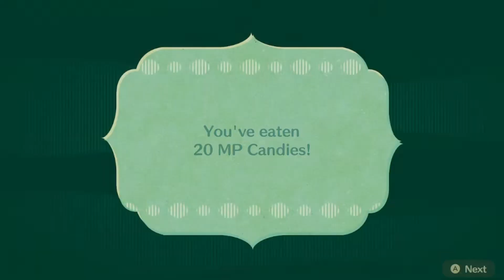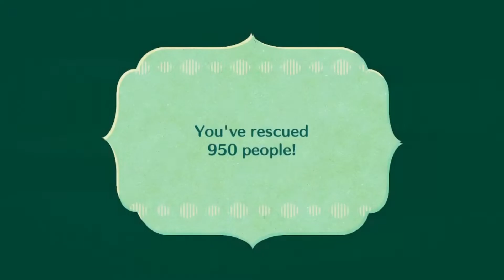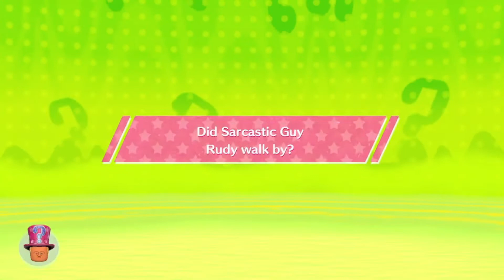Walking a Lonely road-Artzy plays Miitopia part 14